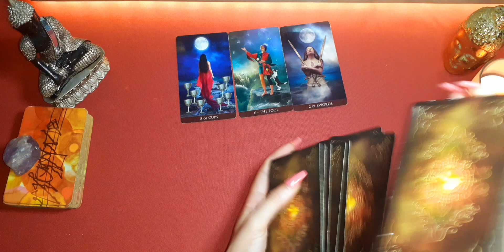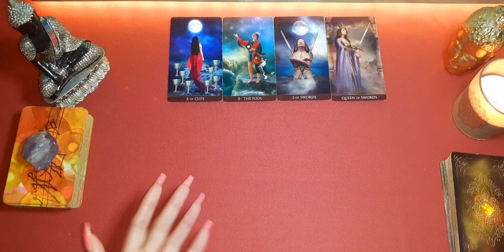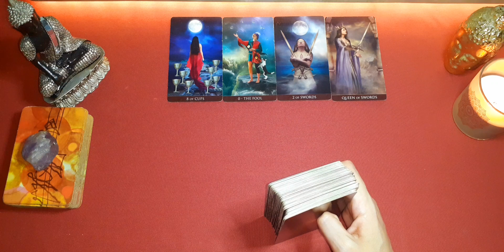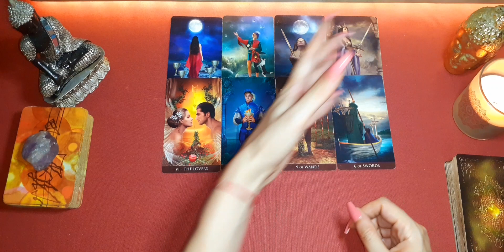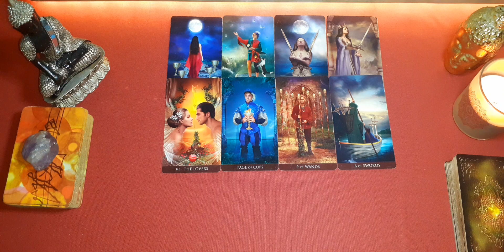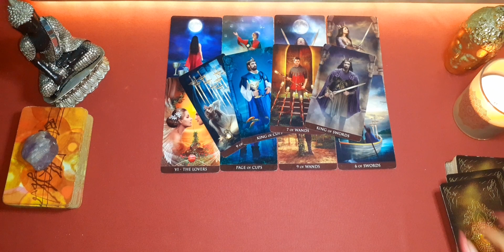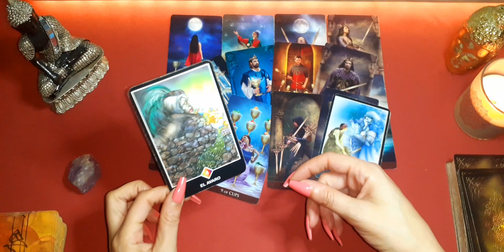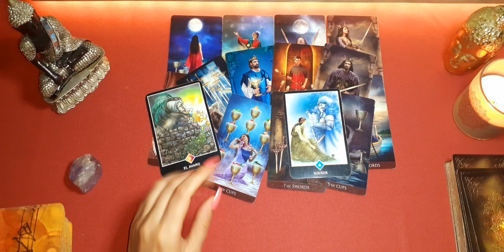Escorpio 🎭 CUIDADO CON ESTO 🤯 NO HABRÍA VUELTA ATRÁS. ESCORPIO JULIO 2021